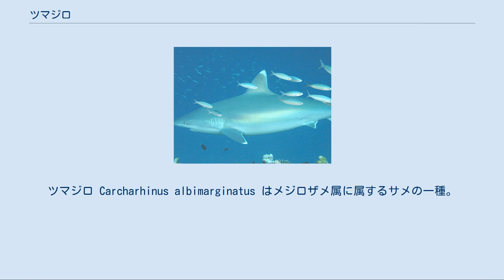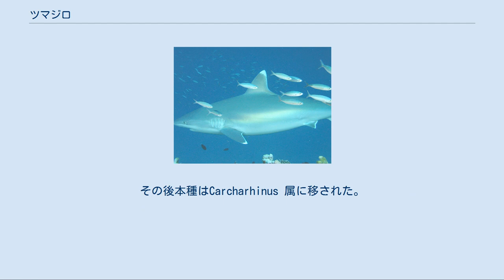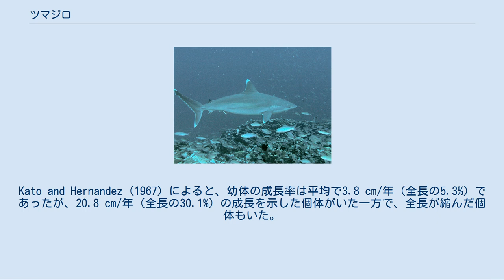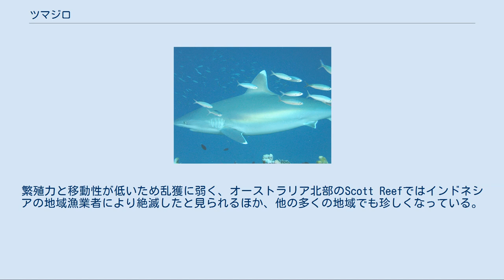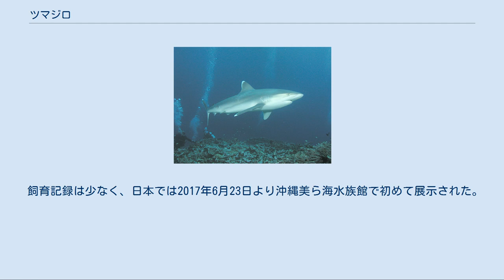ツマジロ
ツマジロ Carcharhinus albimarginatus はメジロザメ属に属するサメの一種。
インド洋・太平洋全域の海洋島のサンゴ礁を中心に、断片的な分布を持つ。
オグロメジロザメに似た大型のサメで、最大で3mに達する。
鰭に白い模様を持つことで容易に識別できる。
 攻撃的で強力な頂点捕食者で、主に硬骨魚を食べる。
同サイズの他のサメより強く、種内で争うことも多い。
胎生で雌は夏に1-11匹の仔を産む。
人に対して潜在的に危険だと考えられる。
繁殖力が低く漁業により減少しているため、IUCNは2016年、レッドリストにおける保全状況を危急種と評価した。
 ドイツの博物学者エドゥアルト・リュッペルによって、1837年の Fische des Rothen Meeres（”紅海の魚”）においてCarcharias albimarginatus の名で記載された。
その後本種はCarcharhinus 属に移された。
種小名はラテン語のalbi（白）、marginatus（縁取り）に由来し、鰭の縁が白いことに因む。
タイプ標本は1960年、ラス・モハメッド国立公園の紅海岸で捕獲された103cmの未成熟雄である。
1982年の、歯や脊椎に基づいた形態系統解析ではオグロメジロザメと近縁であるとされ、1992年のアロザイム解析でも同様の結果が得られた。
 サンゴ礁の近くに多い。
 インド太平洋と東太平洋の各地に隔離分布している。
インド洋西部では紅海から南アフリカとマダガスカル・セーシェル・モーリシャス・チャゴス諸島。
太平洋西部では南日本から台湾・フィリピン・インドネシア・パプアニューギニア・オーストラリア北部とグアム・パラオ・ニューカレドニア・ソロモン諸島・マーシャル諸島・フェニックス諸島・タヒチ。
東太平洋ではバハカリフォルニア南部からコロンビアとココス諸島・ガラパゴス諸島・レビヤヒヘド諸島に分布する。
メキシコ湾・カリブ海からの報告は確認されたものではない。
 大陸棚上の深度30-800m、表層から底層全てで見られる。
海洋島・サンゴ堆やサンゴ礁のドロップオフに特に多い。
幼体は沿岸の浅瀬や礁湖でよく見られる。
成体はこれより深い場所に生息するが、多少の重なりはある。
 鰭の白い模様が特徴。
 体は頑丈な流線型。
吻は長くて幅広く、眼は大きくて丸い。
鰓裂は5対で短い。
歯列は両顎とも片側12-14で、中央には1-2本の正中歯列がある。
上顎歯は幅広く、斜めの三角形の尖頭を持ち、基部近くには粗い鋸歯がある。
下顎歯は直立した尖頭を持ち、細かい鋸歯がある。
第一背鰭は大きな三角形で、胸鰭の後端か少し前方から起始する。
第一・第二背鰭間には隆起線がある。
胸鰭はメジロザメ類としてはかなり長く、鎌型で先端は尖る。
 背面は灰青色で、青銅色の光沢がある。
腹面は白い。
体側には微妙な白い帯がある。
全ての鰭は白く縁取られ、先端も白くなる。
最大で3mになるが、一般的には2.0-2.5mである。
最大で162.2kgの報告がある。
雌は雄より大きい。
 ニューハノーバー島の個体。
出生地を離れることはあまりない。
 遊泳力は高いが、縄張りを持ち特定の領域からあまり離れない。
通常は単独か2匹で見られる。
深い場所で、成体雌の小さい群れが目撃されている。
同種個体とは激しく争い、多くの個体が瘢痕を持つ。
餌を巡る争いでは、同サイズのガラパゴスザメ・カマストガリザメを制圧できる。
オグロメジロザメと混群を作ることもある。
ツムブリが、自身の寄生虫を落とすために本種の体表に体を擦り付ける行動が見られる。
外洋でハンドウイルカ属のような海獣に伴泳したり、ブリモドキに伴泳されたりすることもある。
 ダイバーなどの接近に対して、オグロメジロザメ同様の威嚇行動を行う。
まず、サメは対象から15m程度離れ、そこから急加速して対象に突進する。
全長の2倍程度の距離まで来ると、サメは急減速し、口を開け、胸鰭を下ろして大きな弧を描いて左右に泳ぐ。
また、これと同時に本種特有の動きとして、全身を震わせながら体の後半2/3を下に下げる。
"震え"は鰭の白い模様を際立たせると考えられる。
ダイバーが去らない場合、高速で接近して上顎歯で切り裂いてくる可能性がある。
 餌は主にハタ・サバ・マグロ・クロタチカマス科・ハダカイワシ・トビウオ・ベラ・ウシノシタなどの硬骨魚である。
稀にトビエイ・小型のサメ・タコも食べる。
大型個体はより動きが遅く、底生の獲物を食べる傾向にある...